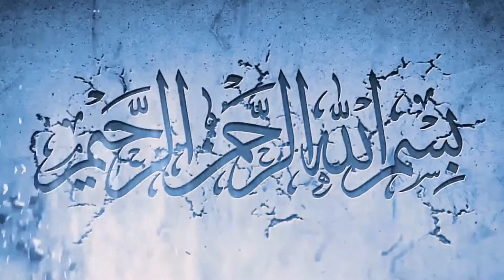Mango Mastani (Pune/India Famous Drink)